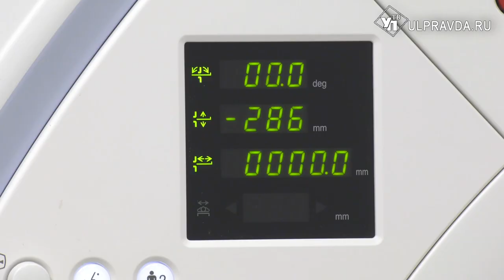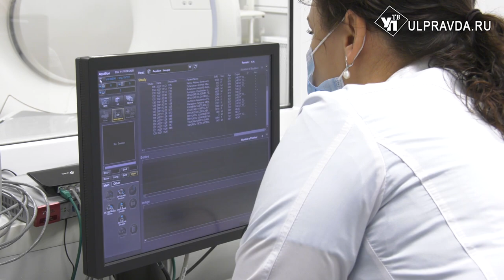В ульяновском онкодиспансере установили томограф и рентгенодиагностический комплекс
Врачи Ульяновского онкологического диспансера получили новые возможности для проведения диагностики состояния пациентов. По национальному проекту «Здравоохранение» в медучреждение поступило высокотехнологичное оборудование. На покупку потрачено 164 миллиона рублей.